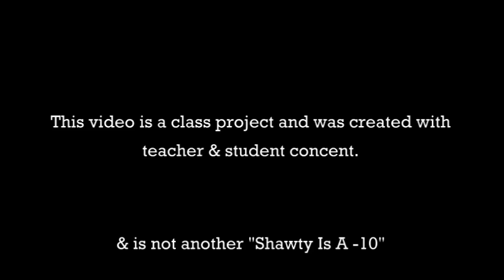I HATE HIGHSCHOOL by DyMe-A-DuZiN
DyMe-A-DuZiN's spin on "i Love College" "I Hate Highschool". The first Single off the "The Orientation" Mixtape.

MYSPACE.

THIS VIDEO IS FEATURED ON WORLDSTARHIPHOP.COM

=X